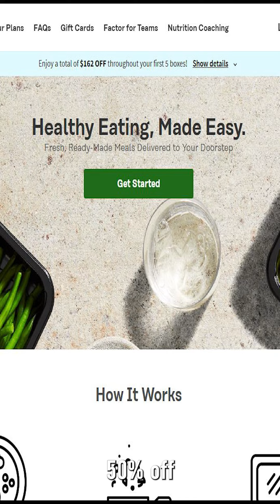The Messiest Smash Tournament in Esports History